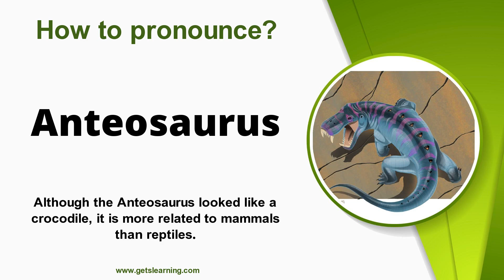How to pronounce Anteosaurus Correctly in English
Have you ever wondered how to pronounce Anteosaurus in English Language? Or do you know someone who mispronounces it in the English language? Be sure to let them know about this video.

Anteosaurus (meaning "Antaeus reptile") is an extinct genus of large carnivorous dinocephalian synapsid.

It lived at the end of the Guadalupian (= Middle Permian) during the Capitanian stage, about 265 to 260 million years ago in what is now South Africa.

 It is mainly known by cranial remains and few postcranial bones. With its skull reaching 80–90 cm (31–35 in) in length and a body size estimated at more than 5 m (16 ft) in length, and 500 to 600 kg (1,100 to 1,300 lb) in weight, Anteosaurus was the largest known carnivorous non-mammalian synapsid and the largest terrestrial predator of the Permian period.

Occupying the top of the food chain in the Middle Permian, its skull, jaws and teeth show adaptations to capture large prey like the giants titanosuchids and tapinocephalids dinocephalians and large pareiasaurs.

As in many other dinocephalians the cranial bones of Anteosaurus are pachyostosed, but to a lesser extent than in tapinocephalid dinocephalians.

 In Anteosaurus, pachyostosis mainly occurs in the form of horn-shaped supraorbital protuberances.

According to some paleontologists this structure would be implicated in intraspecific agonistic behaviour, including head-pushing probably during the mating season. On the contrary, other scientists believe that this pachyostosis served to reduce cranial stress on the bones of the skull when biting massive prey.

Young Anteosaurus started their life with fairly narrow and lean skulls, and as it grew up bones of the skull became progressively thickened (process known as pachyostosis), creating the characteristic robust skull roof of Anteosaurus.

 The study of its inner ear revealed that Anteosaurus was a largely terrestrial, agile predator with highly advanced senses of vision, balance and coordination. It was also very fast and would have been able to outrun competitors and prey alike thanks to its advanced adaptations. Its body was well-suited to projecting itself forward, both in hunting and evidently in head-butting.

Anteosaurus and all other dinocephalians became extinct about 260 million years ago in a mass extinction at the end of the Capitanian in which the large Bradysaurian pareiasaurs also disappeared.

 The reasons of this extinction are obscure, although some research have shown a temporal association between the extinction of dinocephalian and an important volcanism event in China (known as the Emeishan Traps).

(●'◡'●) Thank you for staying and watching this video. My aim is to provide high-quality educational content. I wish you a great day! I hope the best comes to you!  😊